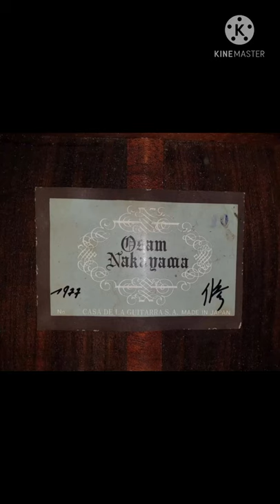OSAMU NAKAYAMA - Bản coppy Ramirez 1A (giá hơn 6000$)| Đàn độc , VN không tìm ra cây thứ 2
OSAMU NAKAYAMA - Bản coppy Ramirez 1A ( giá hơn 6000$).
Hàng độc nhất vô nhị, Việt Nam không tìm ra cây thứ 2.
Đàn rất đẹp.